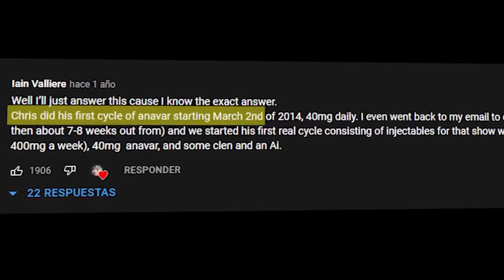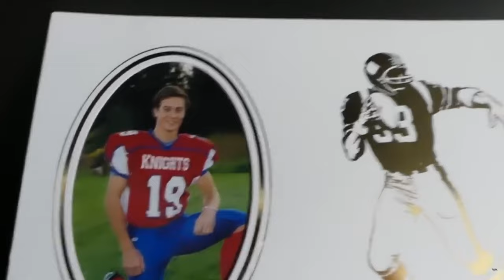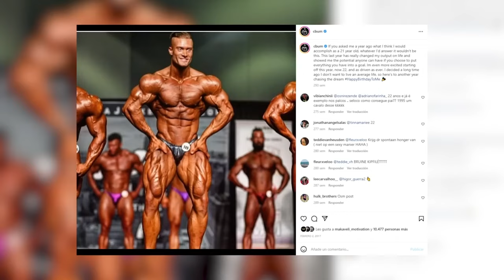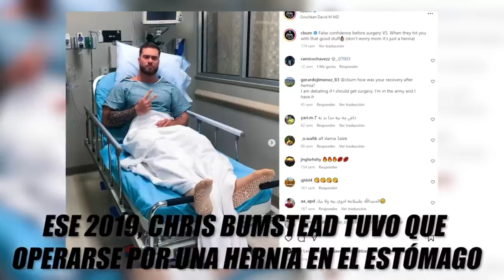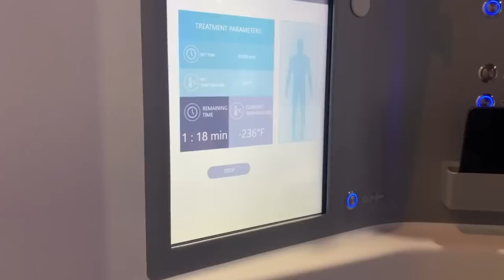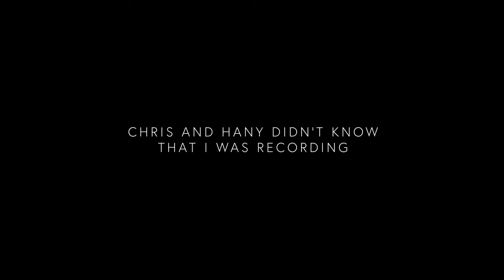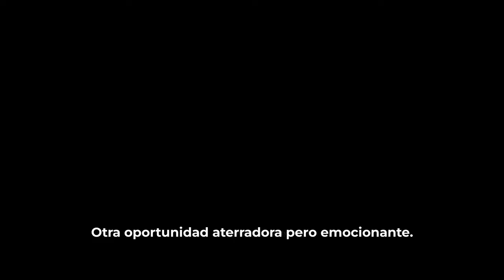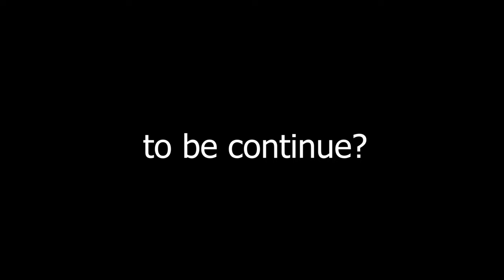CHRIS BUMSTEAD: His TRUE STORY (Full Documentary) 4k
the full story about shaun clarida who lost title vs keone parson in mr olmypia 2023